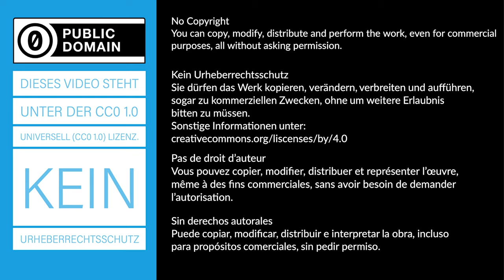Zwei Wagen - kontaktloser elastischer Stoß- Experiment